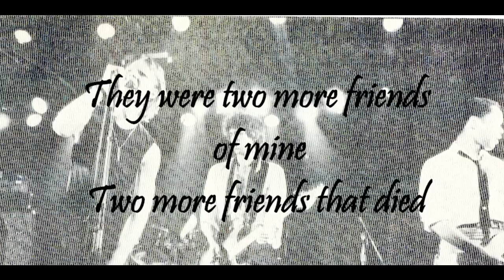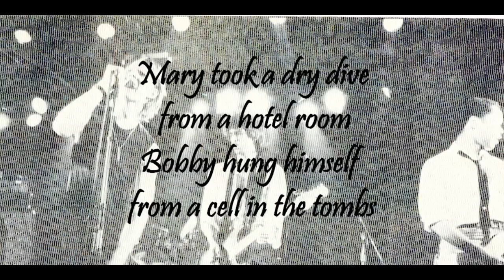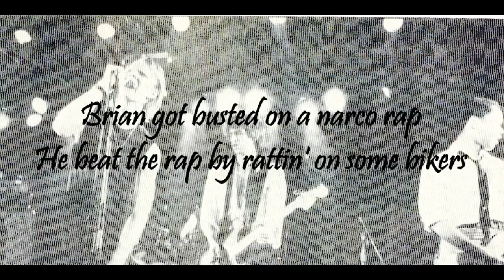Jim Carroll - People Who Died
This is my next lyrics video. Enjoy =)
Description lyrics:

Teddy sniffing glue, he was 12 years old
Fell from the roof on East Two-nine
Cathy was 11 when she pulled the plug
On 26 reds and a bottle of wine
Bobby got leukemia, 14 years old
He looked like 65 when he died
He was a friend of mine

Those are people who died, died
They were all my friends, and they died

G-berg and Georgie let their gimmicks go rotten
So they died of hepatitis in upper Manhattan
Sly in Vietnam took a bullet in the head
Bobby OD'd on Drano on the night that he was wed
They were two more friends of mine
Two more friends that died

Mary took a dry dive from a hotel room
Bobby hung himself from a cell in the tombs
Judy jumped in front of a subway train
Eddie got slit in the jugular vein
And Eddie, I miss you more than all the others
And I salute you brother

Herbie pushed Tony from the Boys' Club roof
Tony thought that his rage was just some goof
But Herbie sure gave Tony some bitchen proof
"Hey," Herbie said, "Tony, can you fly?"
But Tony couldn't fly, Tony died

Brian got busted on a narco rap
He beat the rap by rattin' on some bikers
He said, "Hey, I know it's dangerous, but it sure beats Riker's"
But the next day he got offed by the very same bikers